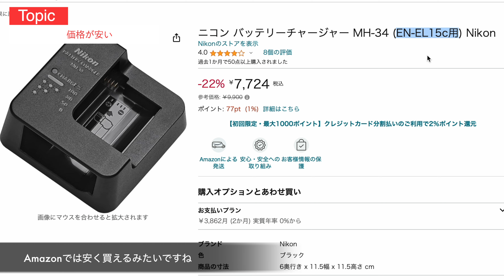【カメラ初心者】とりあえずこれは買った方がいいカメラアイテム！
llano Nikon EN-EL15用 バッテリー充電器
llano SONY NP-FZ100 バッテリー 充電器
llano SONY NP-FW50 バッテリー 充電器
llano NP-W235 富士フィルム バッテリー充電器
llano Canon LP-E17 バッテリー充電器

Mモードの使い方の動画講座はこちら⇩

 『STARVIEWSTUDIO』